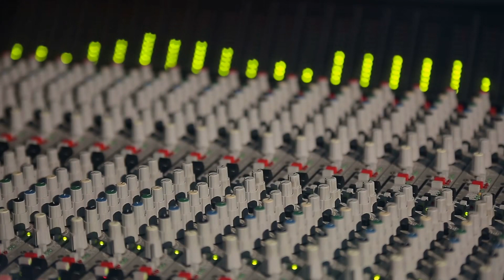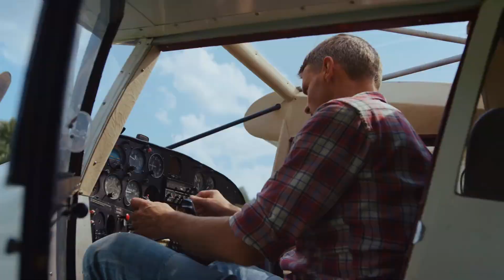Tập 3 | Khoái Xuyên Những Năm 60-70 Audio | Chương 21 - 30 | Ngôn Tình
⭐ Quyền lợi: Yêu cầu làm Full bất kỳ bộ truyện nào:
Truyện: KHOÁI XUYÊN NHỮNG NĂM 60-70 Tập 3
Tác giả: Truyện Sơn
Thể loại: Ngôn Tình, Xuyên Việt
Identifier: 63f5be40efbdcab7d15f6ac8

Chi tiết các chương:
00:00:00 Chương 21 : 60 nông nữ 21
00:07:51 Chương 22 : 60 nông nữ 22
00:19:16 Chương 23 : 60 nông nữ 23
00:22:57 Chương 24 : 60 nông nữ 24
00:30:43 Chương 25 : 60 nông nữ 25
00:38:28 Chương 26 : 60 nông nữ 26
00:46:32 Chương 27 : 60 nông nữ 27
00:54:26 Chương 28 : 60 nông nữ 28
01:01:57 Chương 29 : 60 nông nữ 29
01:09:39 Chương 30 : 60 nông nữ 30